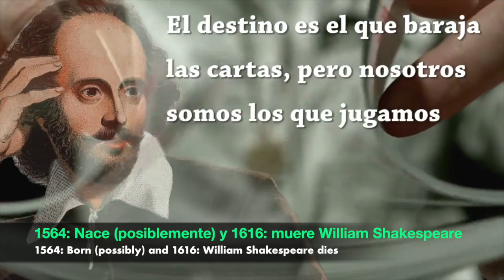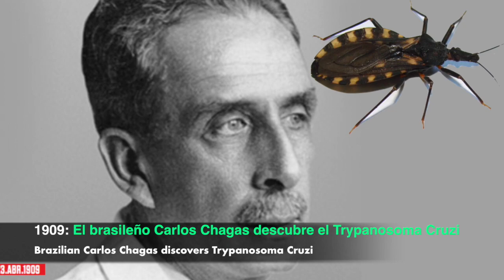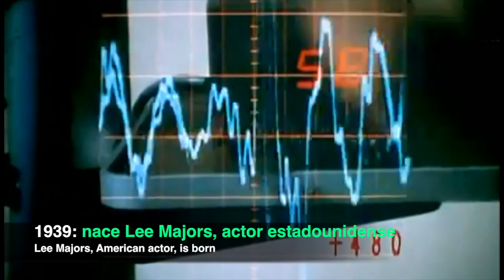23 Abril en la Espiral del Tiempo de Alimix, Efemérides Musicalizadas. Ephemeris April 23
Dia del Idioma

Promulgado como el Día Internacional del Libro por la Unesco, en conmemoración de tres grandes escritores: el entierro de Miguel de Cervantes Saavedra (según el calendario gregoriano), la muerte (y probablemente también el nacimiento) de William Shakespeare (según el calendario juliano) y la muerte de Inca Garcilaso de la Vega.

Se suele decir que Miguel de Cervantes y William Shakespeare fallecieron el mismo día, aunque el primero murió el 22 de abril y el segundo el 23. Sin embargo, aunque los dos hubieran fallecido el 23 en sus respectivos países, las muertes no habrían coincidido en el tiempo, ya que, aunque la fecha fuese la misma, en Gran Bretaña se usaba el calendario juliano, mientras que en España ya se había adoptado el calendario gregoriano, y cuando Shakespeare murió, en España era 3 de mayo. Este día, el 23 de abril, ha sido nombrado Día Internacional del Libro por la Unesco en 1995.

1564: Nace (posiblemente) y 1616: muere William Shakespeare

1616: muere Inca Garcilaso de la Vega, escritor e historiador español-inca (n. 1539).

1616: entierran a Miguel de Cervantes, autor del "Don Quijote de la Mancha"

1858: Nace Max Planck, físico y matemático alemán, premio nobel de física en 1918 (f. 1947).

1896: nace Charlie Rivel, payaso español (f. 1983).

1909: El brasileño Carlos Chagas descubre el Trypanosoma Cruzi

1928: nace Shirley Temple, actriz estadounidense

1936: nace Roy Orbison, cantante estadounidense (f. 1988).

1937: nace Adalberto Santiago, cantante puertorriqueño

1939: nace Lee Majors, actor estadounidense

1942: Los alemanes comienzan los "Baedeker Raids" en Inglaterra

1960: nace Steve Clark, guitarrista británico, de la banda Def Leppard (f. 1991).

1964: nace Estrella Acosta, cantante cubana

1969: nace Yelena Shushunova, gimnasta rusa

1972: nace Patricia Manterola, cantante y actriz mexicana

1976: Se hizo efectiva primera edición del Premio Cervantes

1977: nace John Cena, luchador profesional estadounidense

1985: nace Taio Cruz, cantante británico

1994: muere Lucho Bermúdez, músico y compositor colombiano

1995: Se creó el Día Mundial del Libro y del Derecho de Autor

1998: Día Internacional del Libro

2005: Se sube el primer video a YouTube